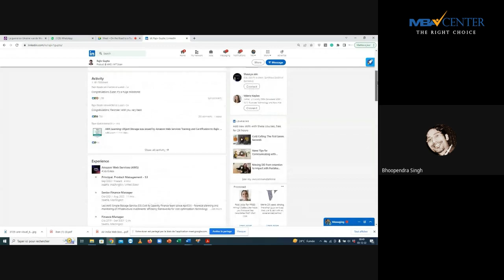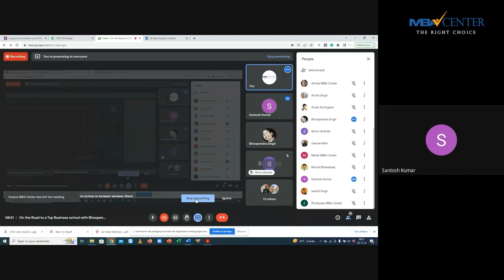On the Road to a Top Business school with Bhoopendra and Dr Hubert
We have another announcement for everyone looking to enrol in a top-tier business school. With Bhoopendra and Dr. Hubert, the GMAT experts, we are doing a virtual one on one event.

Don't forget to join us for this one-on-one event and workshop to learn more about how to assess your profile, develop a strategy, and prepare for tests. These insights will help you with the GMAT and alternative tests, as well as with developing a strong profile, writing effective applications, and funding your school.